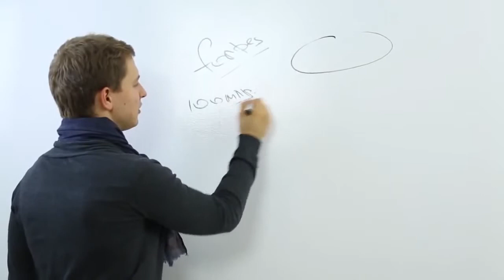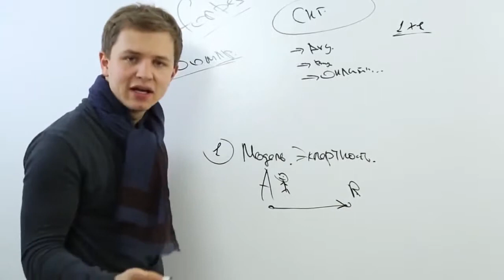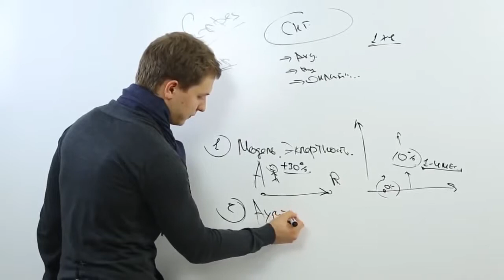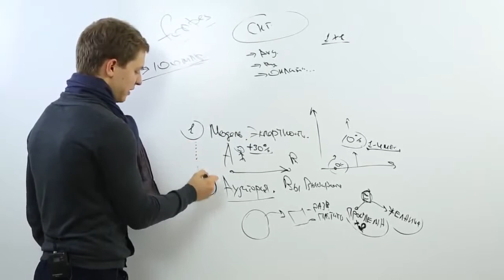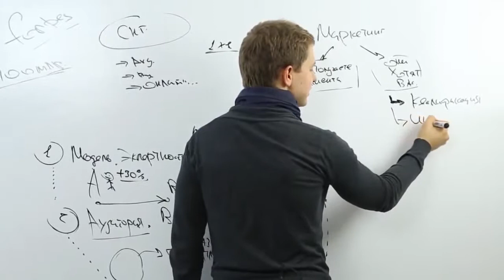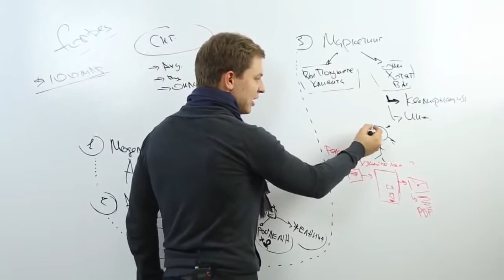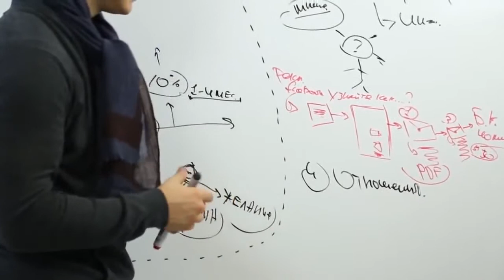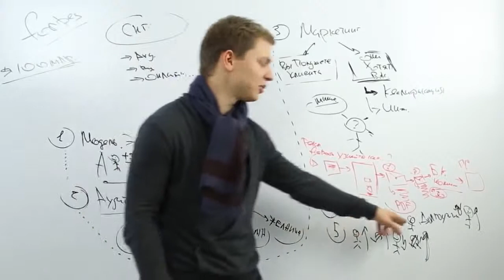5 Этапов Запуска Вашей Практики Коучинга или Консалтинга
Пройди бесплатную регистрацию на - и получи доступ к новейшим концептам продвижения себя на рынке Экспертности.

Получи уже сегодня информация которая в корне изменит твоё представление о новых возможностях…

Рекомендуем каждому, кто хочет стартовать быстро и эфективно зарабатывать в онлайн!